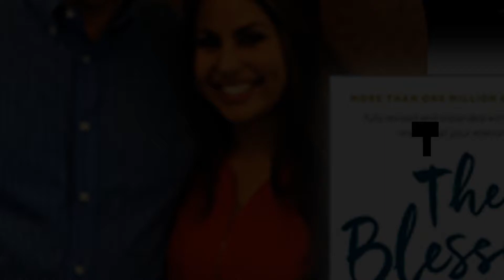THE BLESSING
THE BLESSINGS: GIVING THE GIFT OF UNCONDITIONAL LOVE AND ACCEPTANCE

John Trent and Kari Trent Stageberg Dr John Trent is the president of Strong Families an organisation committed to strengthening marriage and family relationships worldwide. Dr John Trent is the award-winning, best-selling author whose recent books include Breaking the Cycle of Divorce, Heartshift and Leading from Your Strengths. He and his wife Cindy have been married for 30 years and have two daughters Kari and Laura. Kari Trent Stageberg is a public speaker and the CEO of StrongFamilies. She co-hosts the StrongFamilies podcast and has co-authored the book with her dad, Dr John Trent and Gary Smalley, titled ‘The Blessings: Giving the Gift of Unconditional Love and Acceptance’.

Nurturing the Leaders within Children

Manthano Parenting Conference provides tools and skills to nurture a child's heart to be a leader in this everchanging world where culture crashes with a child’s sense of justice, truth, morality, spirituality and a determination of what is right or wrong...

13 speakers based on parenting books and personal experiences of professionals working with children and teenagers to help you raise confident and godly leaders...

DOING LIFE WITH YOUR ADULT CHILDREN - JIM BURNS
NURTURING YOUR CHILD’S SPIRITUAL LIFE - RACHEAL TURNER
CHAMPIONSHIP FATHERING - CAREY CASEY
DISCIPLINE THAT CONNECTS WITH YOUR CHILD’S HEART - CHAD HAYENGA
PARENTING TEENS - PASTOR MARY MCCAULEY
BECAUSE MANNERS MATTER - FUNKE ADEAGA
7 TRAITS OF EFFECTIVE PARENTING - DANNY HUERTA
MAKING THE MOST OF THE YEARS - LINDSAY MELLUISH
CREATIVE PRAYER - KAY MORGAN-GURR
AFFIRMATIONS FOR CHILDREN - KAREN URHOMA
THE BLESSINGS - JOHN TRENT AND KARI TRENT STAGEBERG
THE 4 HABITS OF ALL SUCCESSFUL RELATIONSHIPS - ANDERA AND JON TAYLOR-CUMMINGS
RAISING EXCEPTIONAL CHILDREN - BIMBO FOLA-ALADE

Professionals, charities and organisations joining together to bring a MESSAGE OF HOPE as we pray for families in the month of June.

MESSAGE OF HOPE - PRAYER - KAREN URHOMA (HOST)
MESSAGE OF HOPE - PRAYER - OLLY GOLDENBERG (CHILDREN CAN)
MESSAGE OF HOPE - PRAYER - IMA LOMAX (CARE FOR THE FAMILY)
MESSAGE OF HOPE - PRAYER - KAREN BRYSON (BRIGHT FUTURES GROUP)
MESSAGE OF HOPE - PRAYER - CELIA BOWRING (PRAY FOR SCHOOLS)
MESSAGE OF HOPE - PRAYER - SAM FOWLER (SCRIPTURE UNION)
MESSAGE OF HOPE - PRAYER - KAY MORGAN-GURR (EVANGELICAL ALLIANCE)
MESSAGE OF HOPE - PRAYER - BETHAN LAWLER (YOUTH FOR CHRIST)
MESSAGE OF HOPE - PRAYER - ADENIKE JIMOH (ADV. PRACTITIONER  / SOCIAL WORKER)
MESSAGE OF HOPE - PRAYER - LUCY WATERMAN (LOVE EARLY YEARS)
MESSAGE OF HOPE - PRAYER - PHIL KNOX (EVANGELICAL ALLIANCE)
MESSAGE OF HOPE - PRAYER - CATHERINE CLAYTON (KIDS MATTER)
MESSAGE OF HOPE - PRAYER - DAVE GIDNEY (CHILDREN’S WORLDWIDE)
MESSAGE OF HOPE - PRAYER - ALAN CHARTER (GLOBAL CHILDREN’S FORUM)
MESSAGE OF HOPE - PRAYER  - GODWIN URHOMA (MANTHANO)

WE THANK GOD AND GIVE HIM ALL THE GLORY.